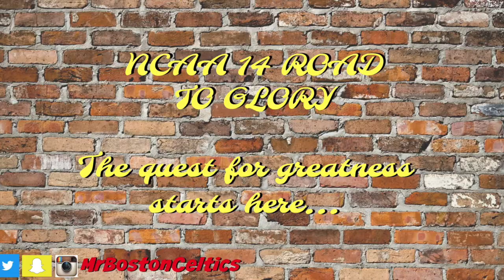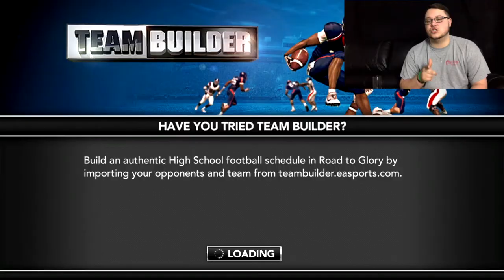NCAA 14 RTG EP. 2 -- FIRST GAME @ HOUSTON LAMAR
NCAA 14 RTG EP. 2

Can I lead a 1 star college to the natty??

First game of HS @ Houston Lamar